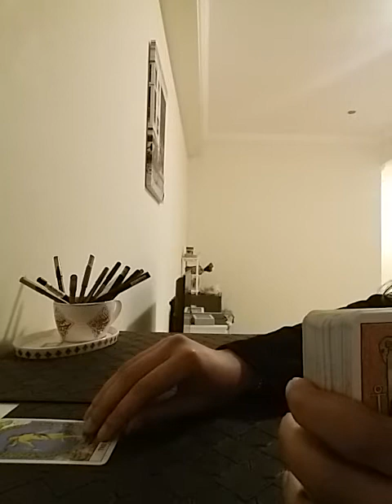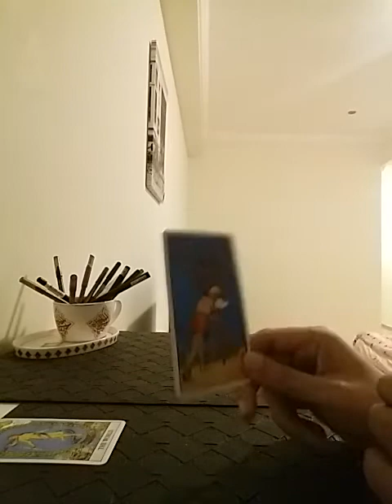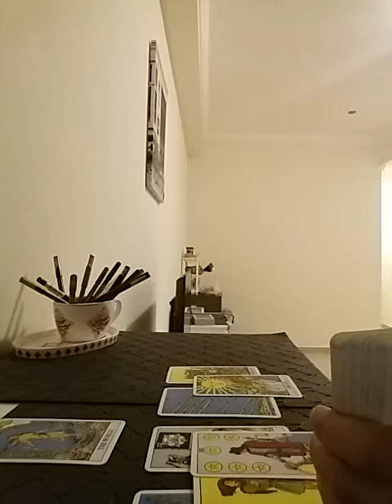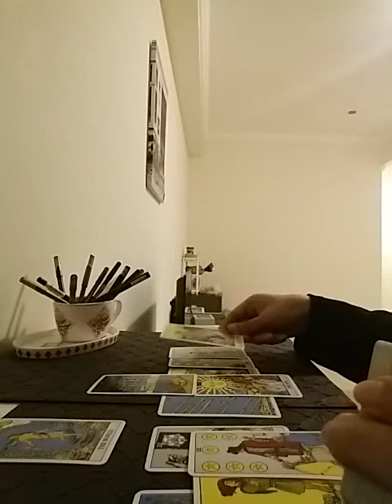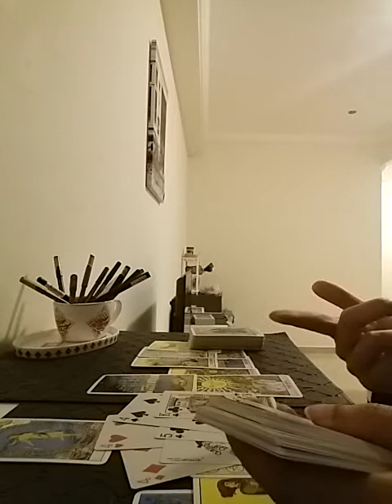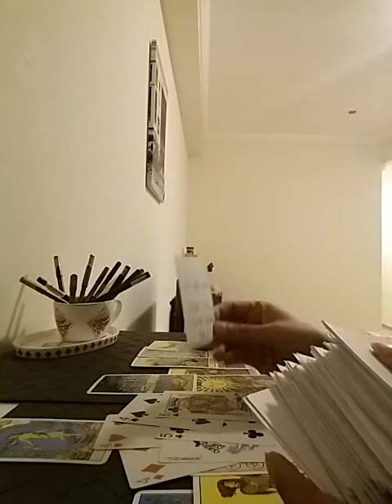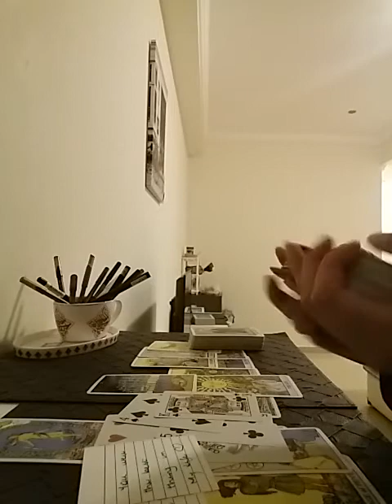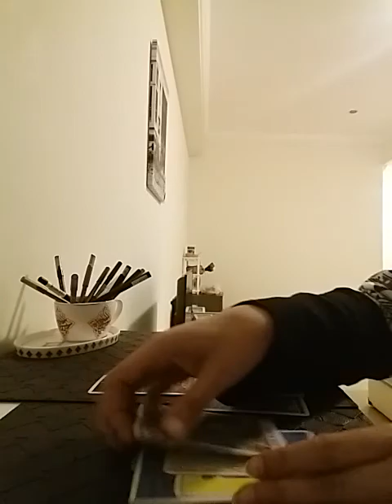CAPRICORN AUGUST 2022 : NOTHING WILL STOP YOU NOW FROM HAVING YOUR DREAM LIFE WITH THEM ❤💍👫🏻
Services i offer :

1- 1 question reading - 35 USD

2- 2 question reading - 55 USD

3- 3 question reading - 70 USD

4- 5 question reading - 100 USD

5- Love n Relationships - 100 USD

6- 15 Minutes customized *SPIRITUALLY CHARGED* affirmations that give 100% RESULTS  - 100 USD

7- Consultation and step by step guidance to MANIFEST your Dream Desire and Goal.

8- Unique Scripting technique to manifest your desire - 80 USD

9- Protection from bad influences and energies - 60 USD

10- Removal of Black Magic - 100 USD

12- Dream Interpretation - 40 USD

13- Spiritually Charged Affirmations + Unique Scripting Technique - 150 USD

14- Money rituals - 60 usd

15- Love Rituals - 100 usd

16- Subliminals - 100 usd

17- Consultation along with 1 manifestation technique - 100 usd

18- Angel guidance - 40 usd

19- 5 Minutes Guided Meditation - 50 usd

20- 5 Minutes Affirmations - 50 usd